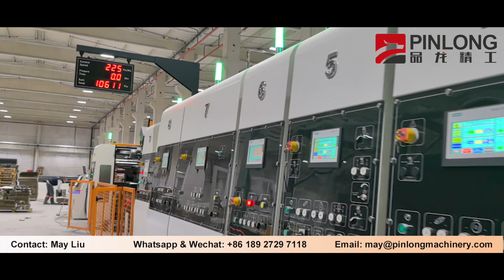PinLong Corrugated carton packaging Lead Edge Feeder Flexo Printer Slotter Die Cutter Inline Folder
GuangDong PinLong Precision Technology Co.,Ltd is a professional and modernized factory specializing in the Corrugated Box Machinery ( CARTON CONVERTING MACHINE ）with 33000 sqm production base located in Foshan City, GuangDong Provice, China. Pinlong team totally more than 180 persons in addition to have our own R&D center and 15 qualified engineers. Our main products:
1. GP series, Fully computerized vacuum transfer flexo printing Slotting Rotary Die-Cutting Machinery.
2. Y5 series, Fully computerized high speed flexo printer slotter die cutter vibrator stacker.
3. FFG series, Flexo Folder Gluer Inline / Casemaker.
4. DPJET series, Digital printer, No need printing plate.
5. SL series, Fully Automatically Prefeeder to match FFG, Save labors.